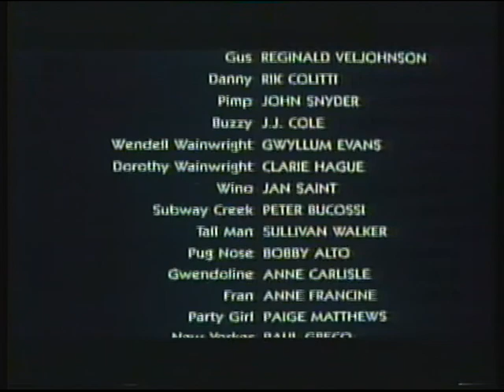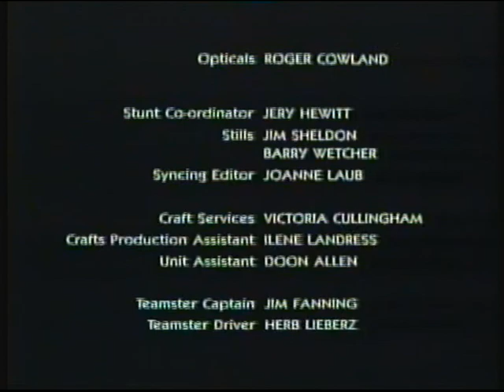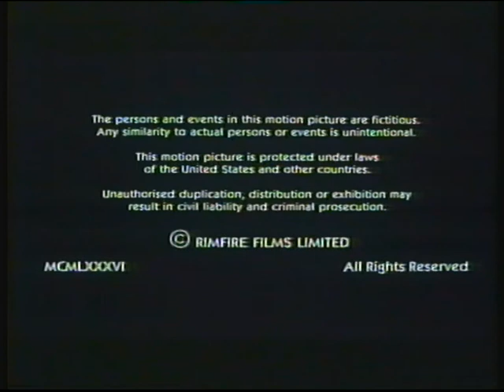BBC1 (Wales) | continuity | 6th July 1992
End of Crocodile Dundee
BBC1 trailer: Eldorado (one of the BBC's most panned series of the 1990s)
BBC1 trailer: 999 (and one of their best)
BBC1 Wales slide: Wimbledon 92
BBC1 Wales slide: Panorama
BBC1 Wales clock (09:00pm): BBC Nine O'Clock News

Headlines:
- Dentists vote to strike over pay by refusing to treat NHS patients
- Politicians gather to talk on the future of Northern Ireland